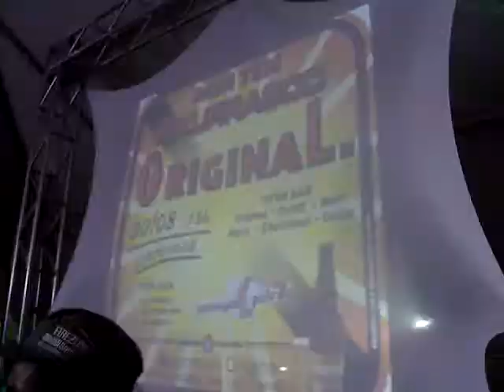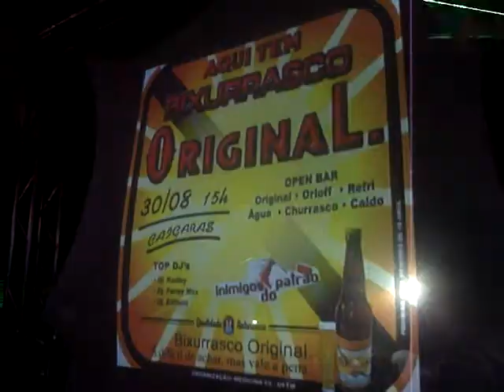Bixurrasco UFTM... (Dificil ficar fora dele ) 03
BIXURRASCO UFTM Chacara Caiçaras
Realização Turma 65 MEDICINA UFTM
Produção Edilson_DJ

DJS Farley Max Edilson e KEDLEY

30 de Agosto de 2008